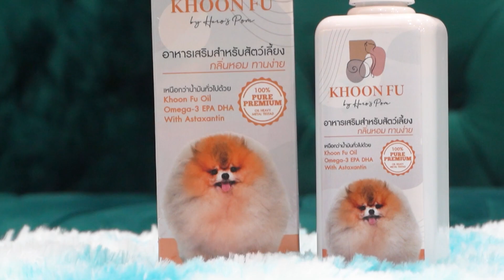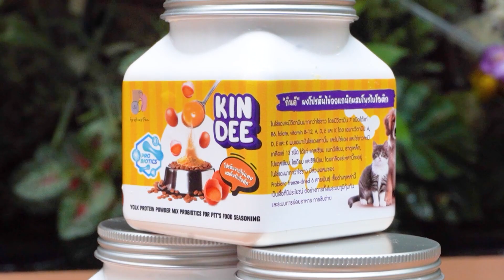ผลิตภัณฑ์ จากบ้าน hero's pom จัดเต็มกับสินค้าสำหรับสุนัขหรือสัตว์เลี้ยง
ติดตามความน่ารักของเด็ก ๆ บ้าน Hero's pom ผ่านช่องทางอื่น ๆ

Hero’s Pom ฟาร์มเพาะพันธุ์และจำหน่ายปอมเมอเรเนียน สายพันธุ์แท้ สายเลือดแชมป์ อันดับ 1 ของเมืองไทย เรารับประกันสุขภาพปอมเมอเรเนียนด้วยสาเหตุโรคลำไส้อักเสบและโรคหัดสุนัข นานที่สุดในประเทศไทย พร้อมบริการให้คำปรึกษาตลอด 24 ชั่วโมง

สำหรับลูกค้าที่สนใจเข้ามาเชื่อมชมเด็ก ๆ บ้าน Hero's Pom สามารถนัดหมายได้ทาง
รบกวนนัดล่วงหน้า 2-3 ชั่วโมงก่อนมาถึงนะครับ

Hero's Pom เราตั้งอยู่ที่
59 ลาดพร้าว 101 ซอย 46 เขตบางกะปิ กรุงเทพฯ 10240